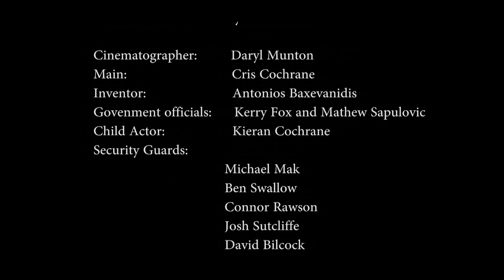Heart of Cards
Tale of a father who goes through extraordinary methods to get his son back